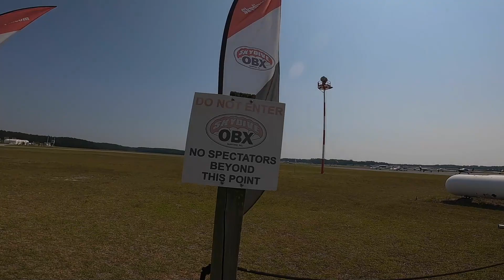Jonathan A. at Skydive OBX